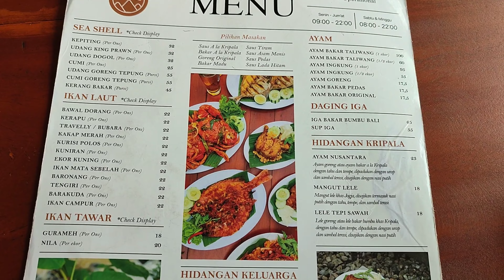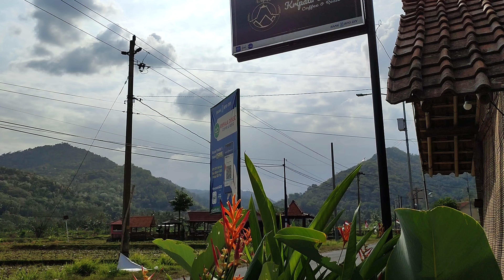Kuliner Kulon Progo dengan Pemandangan Pegunungan Menoreh Kripala Dekso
Kali ini Zaki Zukri dan keluarga jalan2 ke Kulon progo untuk mencoba kuliner dengan pemandangan gunung Menoreh Kripala Dekso. Kulon progo merupakan salah 1 Kabupaten di Kawasan Daerah Istimewa Yogyakarta.

Kripolo Dekso memiliki konsep cofee dan resto. Pilihan menu dan suasana Kripolo Dekso sangat cocok untuk menghabiskan waktu bersamakeluarga.